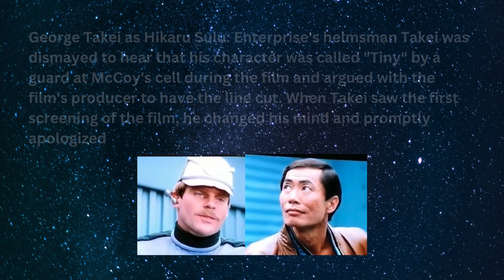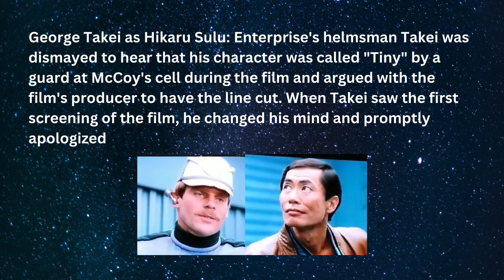Star Trek Search For Spock Don't Call Me Tiny George Takei's Sulu Moment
Classic Star Trek feature films always give our galaxy hopping Starfleet crew a special moment or two.  No matter what character you loved to see most, you'll get a great scene to celebrate them.  For Enterprise Helmsman, Hikaru Sulu, played by George Takei, The Search For Spock may boast the most memorable Mister Sulu moment in all of the films or TV shows.  It's not only wonderfully funny, but clearly displays just how athletic and physical Sulu can be when taking care of serious space ace business.

George Takei, Sulu, Star Trek III, Search For Spock, Don't Call Me Tiny, security guard, Dr McCoy, Captain Kirk, William Shatner